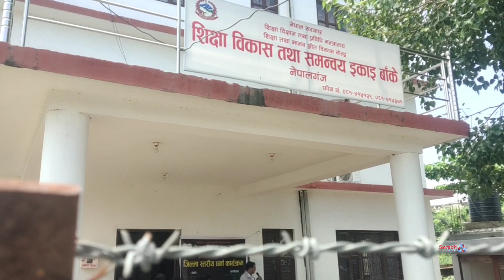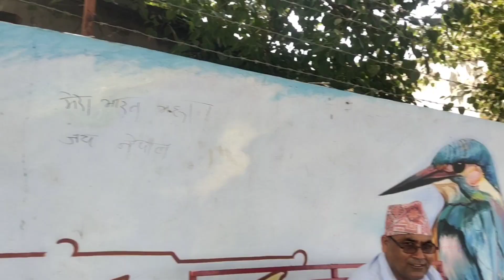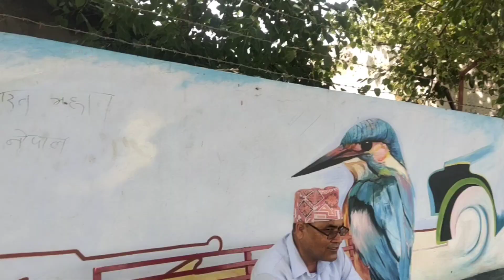शिक्षक धर्ना || इकाई कार्यालय बाँके || महासंघ आन्दोलित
We welcome heartily all our audiences to this channel. this channel is special for social information, tourism, entertainment, literature, and teaching-learning video materials. if you have any questions, queries, and difficulties understanding please comment on the box. we will provide free guidance and information you need as possible.

© SEARCH MEDIA NEPAL ( SMN )
सर्च मिडिया नेपाल ( Search Media Nepal ) को लिखित अनुमति बिना (without written permission) कुनै पनि सामग्री डाउनलोड (download) र अपलोड (upload) गर्न निषेधित (prohibited) गरिएको ब्यहोरा अनुरोध गरिन्छ ।

Camera / Edit :
By Badri Dhakal Hiramani